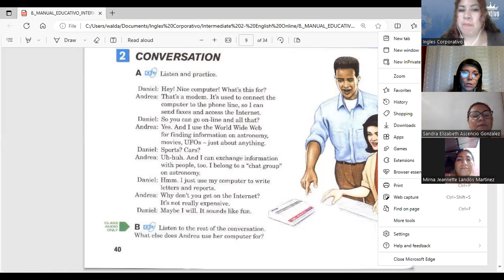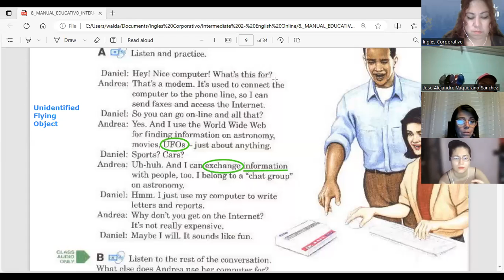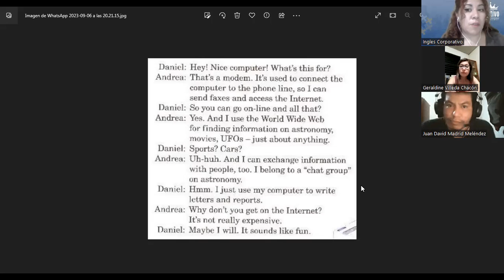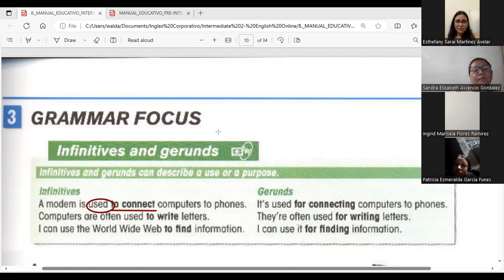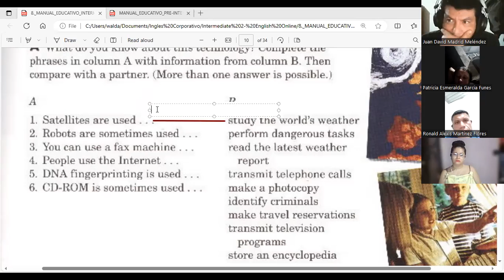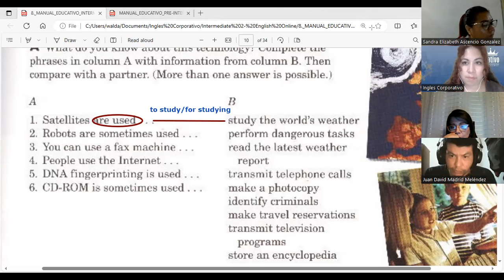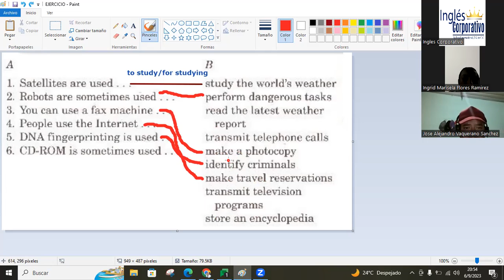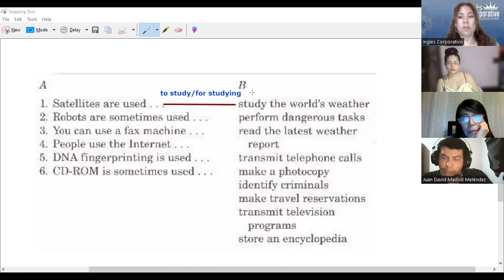Session 6- 06-09-2023- FI-REGAL-82- Guerrero- Infinitive and Gerunds to describe uses and purposes